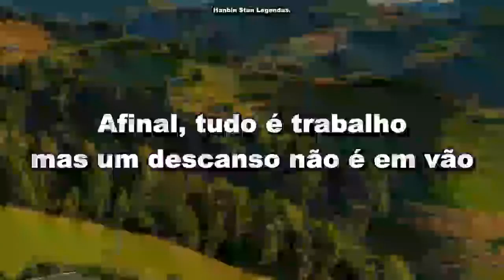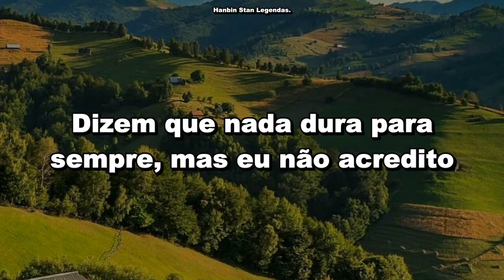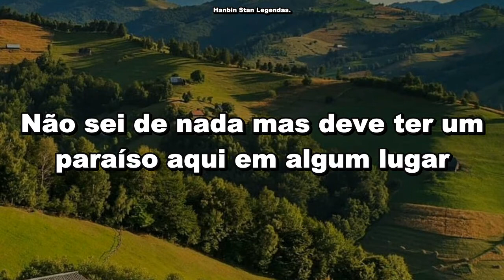Loco | Just Like This feat. George - Legendado PT-BR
Espero que tenham gostado do vídeo! Vídeos toda quarta e sexta ao meio dia (ou outro horário kkk) por aqui, até mais!

Qualquer pedido, música, live e etc, é só colocar nos comentários! Beijinhos.

This is a work by fan to fan, ALL the copyrights goes to the rightful ones.